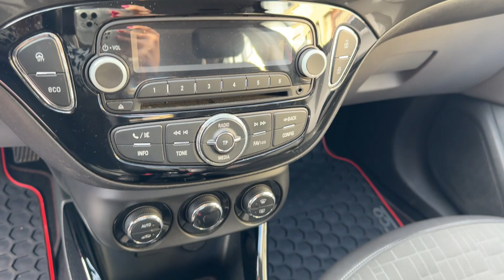OPEL Corsa 1.3 CDTI ecoFLEX 95CV Start&Stop 5 porte Cosmo - Privacar Aprilia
OPEL Corsa 1.3 CDTI ecoFLEX 95CV Start&Stop 5 porte Cosmo (rif. 1659)
Bellissima utilitaria, in ottime condizioni generali, adatta ai NEOPATENTATI, motorizzazione Euro6. ideale per gli spostamenti quotidiani.
La vettura è dotata di Climatizzatore, Bluetooth, Comandi al volante, Cerchi in lega "17 ed altri ancora.
In vendita per passaggio a vettura più grande.

MANUTENZIONE:  Ultimo tagliando a 179028km a GENNAIO 2024.

CARROZZERIA PERIZIATA: Da segnalare lievi segni su paraurti anteriore.
Interni in ottime condizioni.